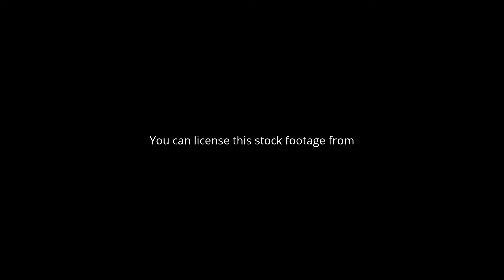Aerial stock footage.Amazing aerial view of coastal Kerala, India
Kerala (38,863 km²; 1.18% of India’s landmass) is situated between the Arabian Sea to the west and the Western Ghats to the east. Kerala’s coast runs some 580 km in length, while the state itself varies between 35–120 km in width. Geographically, Kerala roughly divides into three climatically distinct regions. These include the eastern highlands (rugged and cool mountainous terrain), the central midlands (rolling hills), and the western lowlands (coastal plains). Located at the extreme southern tip of the Indian subcontinent, Kerala lies near the center of the Indian tectonic plate (the Indian Plate); as such most of the state (notwithstanding isolated regions) is subject to comparatively little seismic or volcanic activity. Geologically, pre-Cambrian and Pleistocene formations comprise the bulk of Kerala’s terrain. The topography consists of a hot and wet coastal plain gradually rising in elevation to the high hills and mountains of the Western Ghats. Kerala lies between north latitudes 8°.17'.30" N and 12°. 47'.40" N and east longitudes 74°.27'47" E and 77°.37'.12" E. Kerala’s climate is mainly wet and maritime tropical, heavily influenced by the seasonal heavy rains brought by the monsoon.
Kerala, which lies in the tropic region, is mostly subject to the type of humid tropical wet climate experienced by most of Earth's rain forests. Meanwhile, its extreme eastern fringes experience a drier tropical wet and dry climate. Kerala receives an average annual rainfall of 3107 mm – some 7,030 crore m3 of water. This compares to the all-India average is 1,197 mm. Parts of Kerala's lowlands may average only 1250 mm annually while the cool mountainous eastern highlands of Idukki district – comprising Kerala's wettest region – receive in excess of 5,000 mm of orographic precipitation (4,200 crore of which are available for human use) annually. Kerala's rains are mostly the result of seasonal monsoons. As a result, Kerala averages some 120–140 rainy days per year. In summer, most of Kerala is prone to gale-force winds, storm surges, and torrential downpours accompanying dangerous cyclones coming in off the Indian Ocean. Kerala’s average maximum daily temperature is around 36.7 °C; the minimum is 19.8 °C.